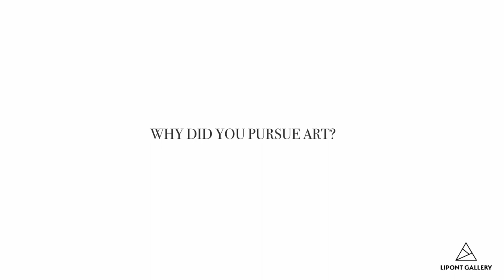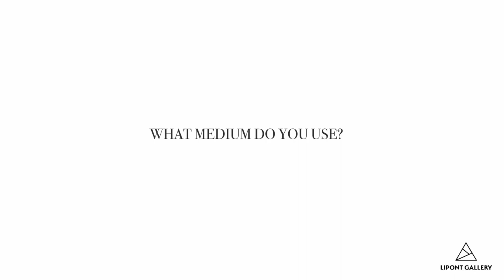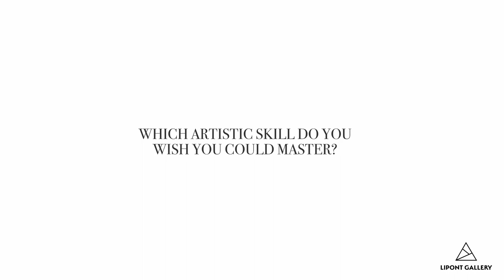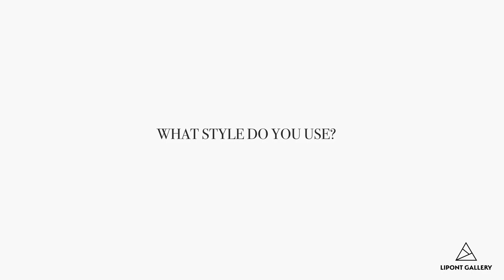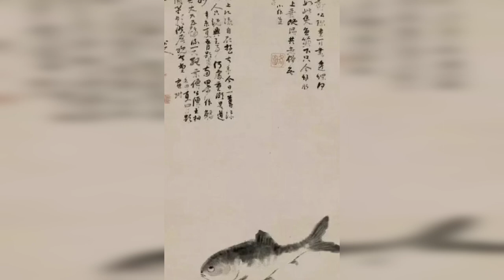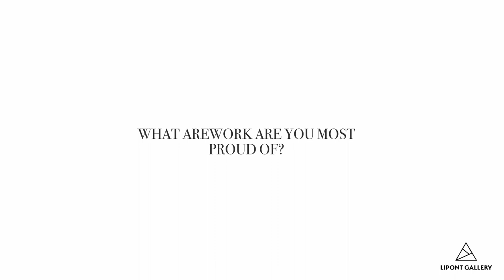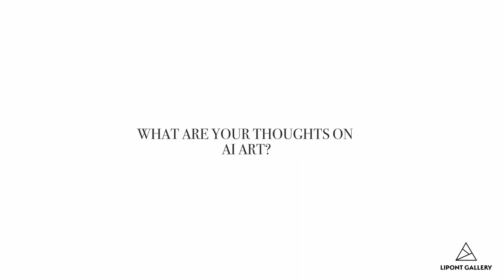Xiangmei Su | Artist Inteview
Artist Xiangmei Su (苏向) lives in an era where the natural climate is changing drastically, the economic direction is accelerating, and human productivity is making great strides. New energy, new materials, 5G communications, artificial intelligence, etc. are taking mankind into wider unknown areas. As the other wing of human society, art will inevitably develop and evolve with the pace of science, technology and economy.

From witnessing her grandmother using wooden looms to make traditional textiles, to observing the mechanical assembly line in her father's factory, to creating her own contemporary art and becoming a full-time artist, Su uses her talent, wisdom, and personal immigration experience to create unique works of art. She passed through Suzhou, a famous cultural town in China, roaring contemporary industrial cities, and arrived in Canada, where the cultures are intertwined. Painting, installation, and fibre material art have transformed into new extensions and connotations in her hands.

The lines in the Intricately Woven Series of paintings are clear in latitude and longitude, sparse and orderly, exquisite, three-dimensional, and unpredictable. They bring our sight into the profound spatial dimension and inspire us to explore the essence through phenomena. The maze-like "factories," "workshops," "parts" and "units," and other contemporary industrial images she depicts with single-toned lines make us stand in awe of the great wisdom and productivity of mankind, and at the same time make us realize human insignificance. We have conquered matter and improved efficiency, so where will technology take us?

In her installation works, she uses canvas as a two-dimensional medium and uses pins and threads to carefully weave three-dimensional works on the surface of the canvas. This series of works are neither textiles nor paintings, but installations that utilize fibre materials, light, colour and space. Through the artist's special perspective, social productivity transforms material into brand new things in a specific environment.

Su’s latest installation "Interweaving (交织)" will also be exhibited this time. She used ancient techniques, traditional tools, and her usual symbol of material culture - thread, and used her mother's dowry suitcase as a "prism" to "refract" onto the wall the maps of Suzhou and Vancouver, the two cities where she had lived. The complex trajectory of fate and journey are visualized to tell the story of the destiny and journey of life.

Intricately Woven: Art by Xiangmei Su will be at Lipont Gallery, 4211 No. 3 Road, Richmond BC from October 11, 2023 until November 4th.

The gallery opens from Tuesday to Saturday from 11:00 am to 6:00 pm. Admission is free.

Lipont Gallery, 4211 No. 3 Road, Richmond B.C. V6X 2C3.
Free reserved parking. Transit: Aberdeen Station

Lipont Gallery
Established in 2017, Lipont Gallery is a commercial gallery devoted to presenting contemporary art by local, Vancouver-based artists covering a diverse range of mediums. It is the gallery’s vision to increase the community’s enjoyment and understanding of art through our programming. Our direction is grounded in supporting and highlighting local talent by providing artists with the resources to exhibit work that might otherwise go unrecognized. We are proud to collaborate with a wide range of organizations on exhibitions that enable the integration of diverse voices to broaden the scope of the current contemporary sphere in our community.

Xiangmei Su
Xiangmei Su is a multimedia artist from China who now lives in Canada. She received her B.A. in Visual Art at University of British Columbia. She works with installation, painting, photography, and video. Su has exhibited several solo and group shows in both China and Canada. Her first solo show The Wind was exhibited in Changshu Art Museum in China in 2012. Su was an artist-in-residence at Dr. Sun Yet- Sen Classical Chinese Garden in Vancouver from January 28th to June 30th, 2022 and her solo show Intangible Thread - Part Two was presented at the Garden. She has published two catalogues. In 2020, she was invited for a TED Talk, Becoming Who I Am. In 2022, she was invited to be an Exhibition Advisor for West Vancouver Community Art’s Council’s Jury for Exhibitions at the Kay Meek Art Centre.